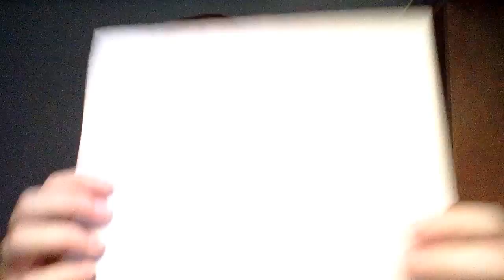Weekly Vlog of Shame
I am procrastination central.  High school be more priority.  I sorry :(.